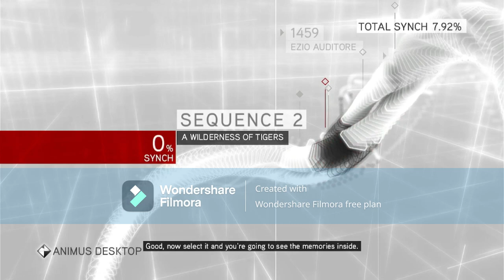assassins creed brotherhood part 2